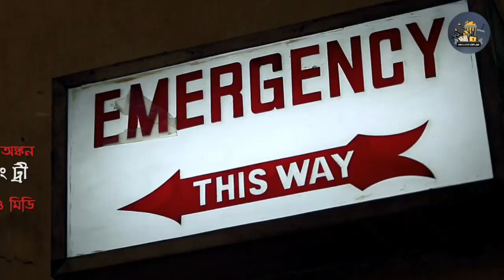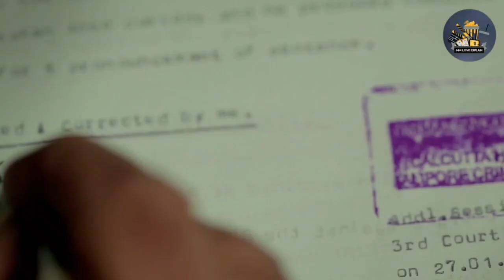চিরদিনই তুমি যে আমার 2 মুভি এক্সপ্লেনেশন.Bangla movie explaination. explained.@বাংলাসিনেমারডাটাবেজ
RandomVideoChannel RandomAnimation Savage420 korean movie korean drama kdrama chinesedramamovieexplainedinhindikoreand.maexplainedinhindi
Movies Story
Movies explanation
movies summary
Movies story Bangla
hollywood
Bollywood
film bangla
Cinema story bangla
Bangla chayachabi
Tollywood
Bangla chobi
Hollywood explanation
Explain
Explained
Movie explained
Hindi
Horror movies
Movie
Full story
Sci-fi movie
Full movie in Bangla
Ending explain
or goppo
Drama
Thriller
Horror
science fiction
scifi
Mystery
adnan Cottage
cottage
cinemar golpo
Haunting tube
er goppo
Golpo
ending explained
movie explanation
Ending Explained
Story Explain
TALESS
new movie
movie review
movie channel
মুভির চ্যানেল
মুভিফ্রিক টিভি

🔴 This video is purely for entertainment pupose. We intend to explain movies in bangla in our unique story telling manner so that you can grasp every bit of it. This is not a movie review it is movie explanation.